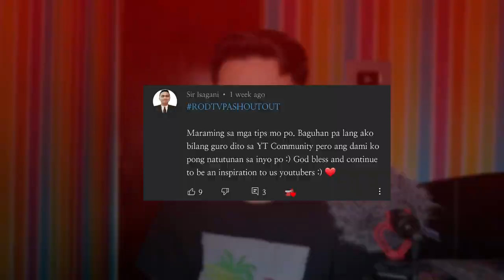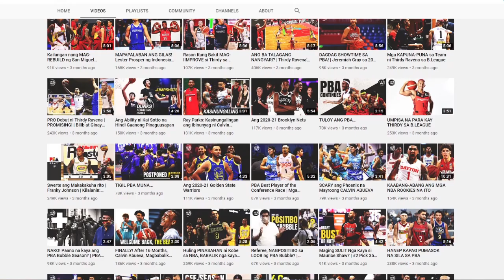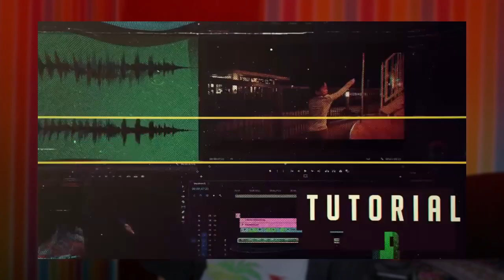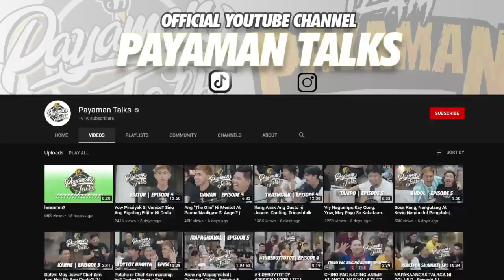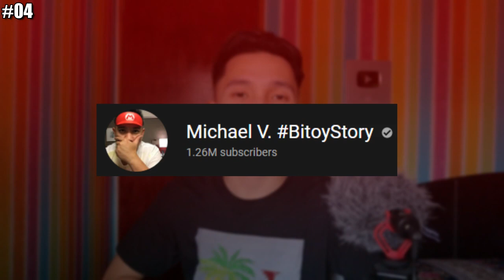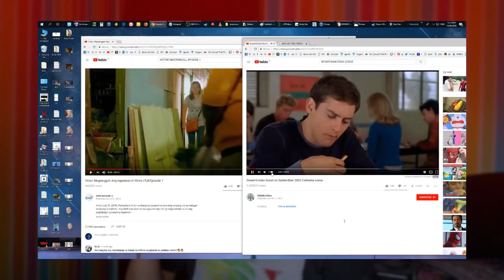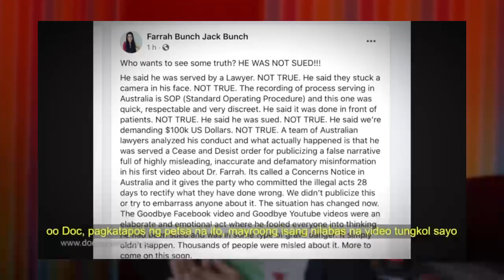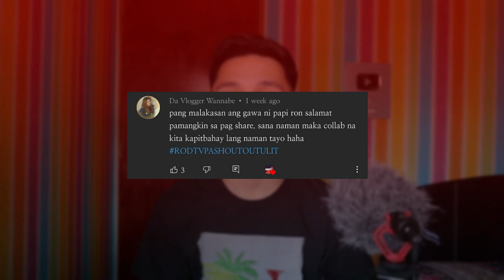MGA INFORMATIVE YOUTUBERS SA PILIPINAS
✅ Vlog Title: MGA INFORMATIVE YOUTUBERS SA PILIPINAS

Today sinabi ko sainyo ang listahan ko ng top 10 most informative youtubers ngayon sa pilipinas, ginawa ko ito para matulungan ko kayo manood ng mga quality channel na madami kayong mapupulot na aral sa paraang pagnood ng mga youtube videos. I hope magustuhan niyo sila or kung kilala mo silang lahat icomment monaman sa baba.

Shoutouts sa lahat ng nasa listahan ko mabuhay kayong lahat!

My Vlogging gears:
Camera: Canon M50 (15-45mm) and Samsung note 8